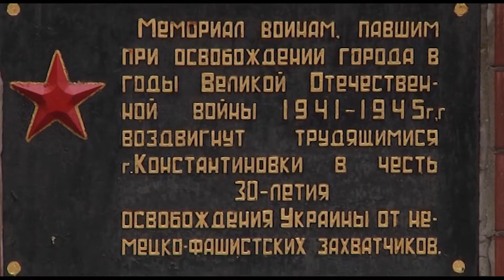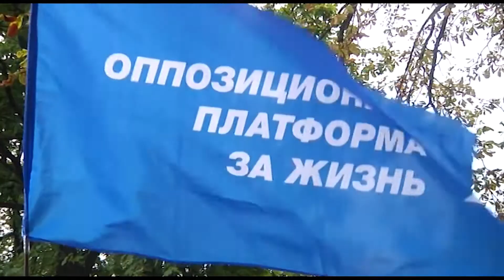У Костянтинівці теж відзначили День визволення міста.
У Костянтинівці теж відзначили День визволення міста. Шостого вересня на честь цієї дати тут відбувся святковий мітинг. Побувала на ньому і наша знімальна група.